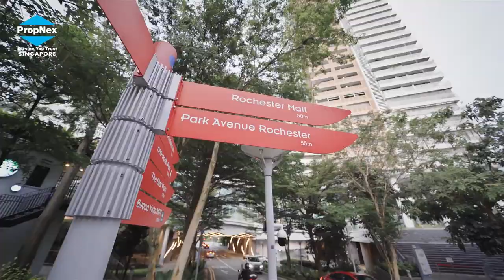One North Eden | Singapore New Launch Project | One-North Business Hub at Buona Vista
🚅 ONE-NORTH EDEN - Live, Work, Learn & Play

Don't Miss this Exclusive 165 units Development with commercial spaces on the first floor located at the famous One-North Business Hub (Prime Dist 5) 😍🥰

🚇🚶🏻‍♂️ Mins walk to One North MRT (7mins) & Buona Vista MRT (6mins)

🏪🍻 Close to many Eateries & Cool Chill-out Spots

🏢👨‍👩‍👧‍👦 Shopping Centres nearby

Come and Check it out this Beautiful Showflat and Amazing Layout 🥰🥰

📎 P.S - If you are not yet a PropNex friend, you are absolutely missing out!